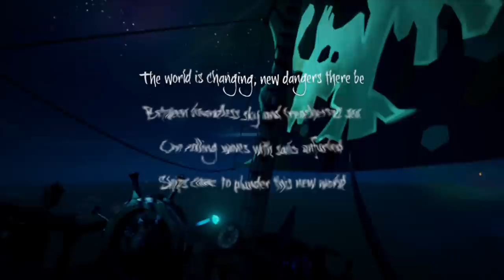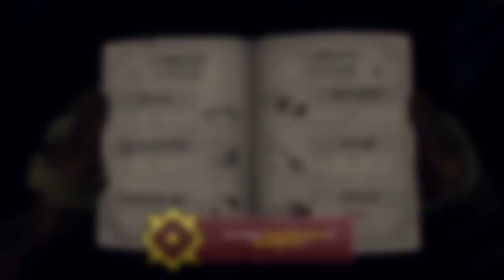The FASTEST Way to Make GOLD in Sea of Thieves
Become a member of the Mystiqux YouTube channel to gain exclusive perks as well as supporting me! ❤️️

If you have any feedback or suggestions for future videos, make sure to leave them in the comments section below! 👇